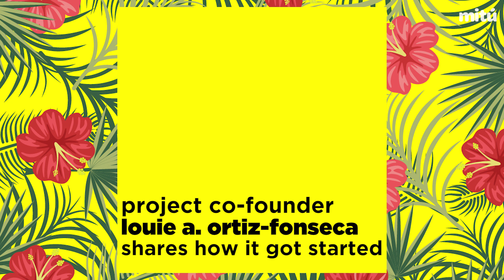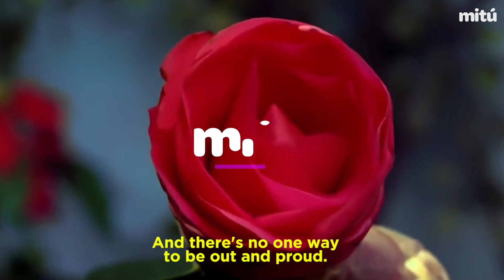The Gran Varones Project REPRESENTS Queer Latinos | mitú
The Gran Varones Project Co-founder Louie A. Ortiz-Fonseca share his story.